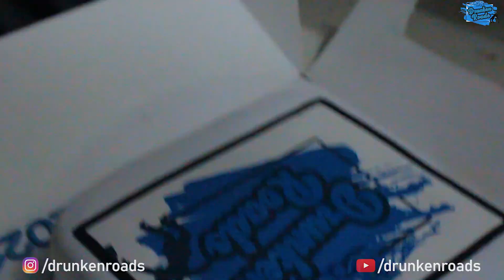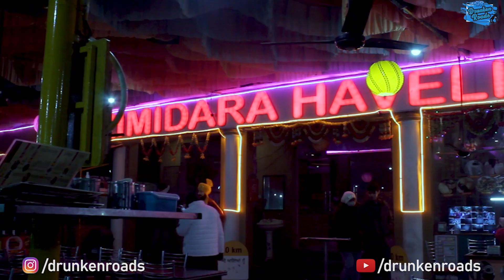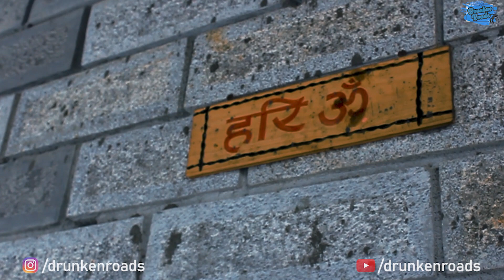NEW YEAR IN MANALI | VISIT TO SISU LEH LADAK HIGHWAY | BATCH 30TH DEC - 2ND JAN 2021 | DRUNKEN ROADS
Coming back again with our totaly new manali vlog covering whole of manali including jogni falls, hadimba temple, Vashisht temple and sisu on leh ladak Highway!

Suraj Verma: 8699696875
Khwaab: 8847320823